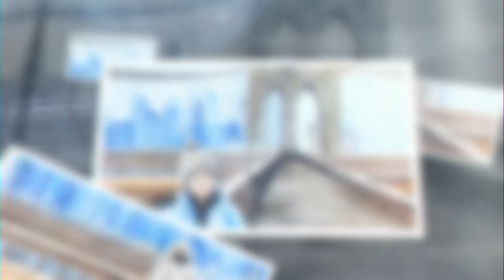Acrylic portrait presentation - Its journey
Our lives have come to an era where the final destination is what that ultimately matters, but in this fast-moving world we miss out on the most important part i.e. its journey.
Here I have tried to portray the journey of a painting in a beautiful presentable way, hope you will like it.